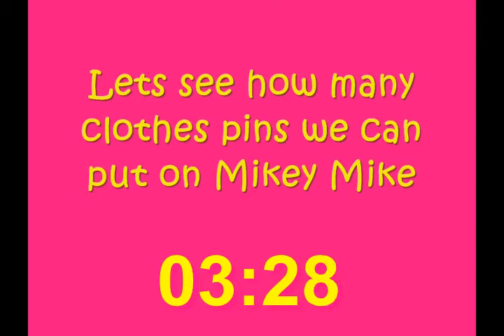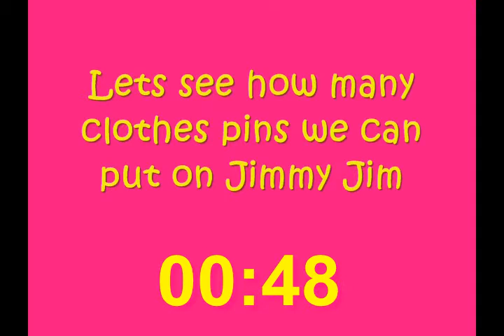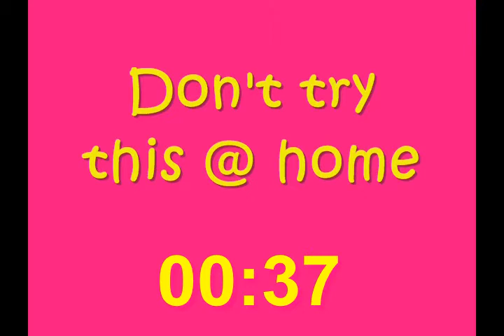"In Siouxland For Good" Countdown - Clothes Pins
a countdown we made for "In Siouxland For Good."

Mike's wife said, "This is inapropriate."